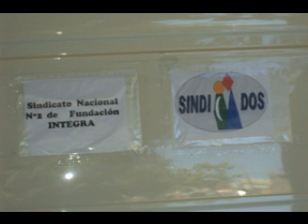SINDIDOS EN SOLIDARIDAD CON VICTIMAS DEL TERREMOTO